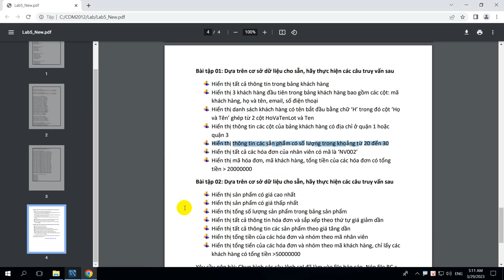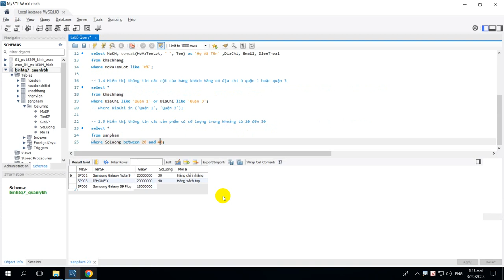COM2012 Lab 5 - 1.5 Hiển thị thông tin các sản phẩm có số lượng trong khoảng từ 20 đến 30